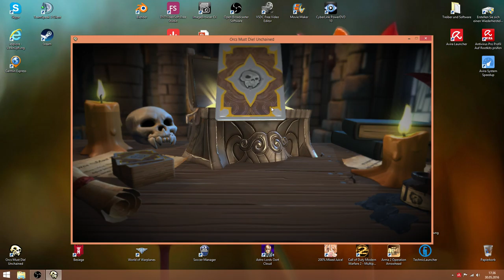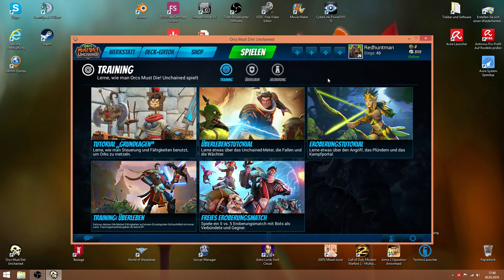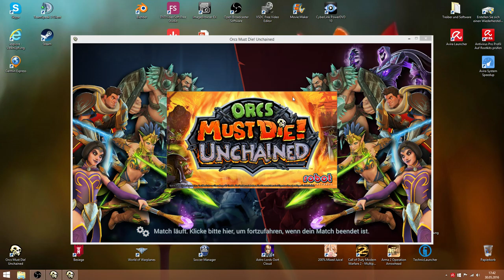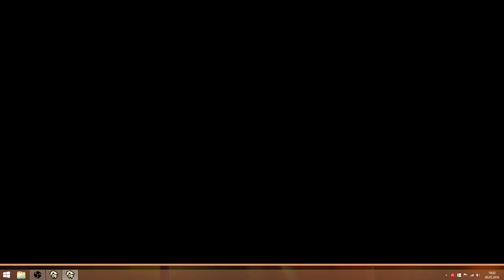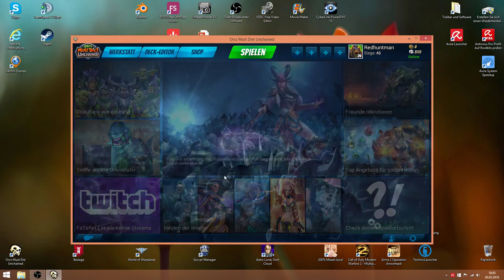Orcs Must Die! Unchained #6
Hi!
jetzt sind wir schlauer :D :D :D
LG Stefan

YouTube Kanäle=